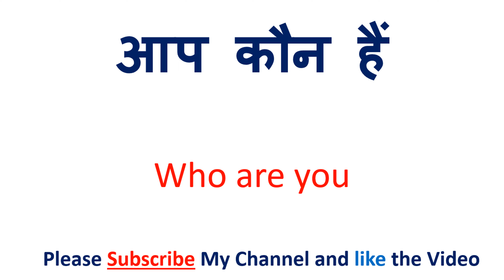कांच को इंग्लिश में क्या कहते हैं | Kaanch ko english mein kya kahate hain